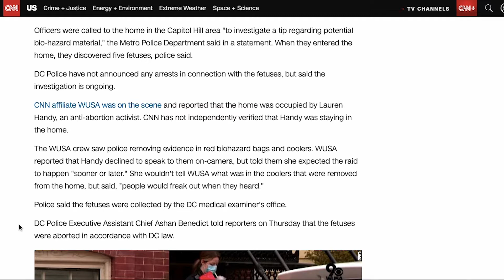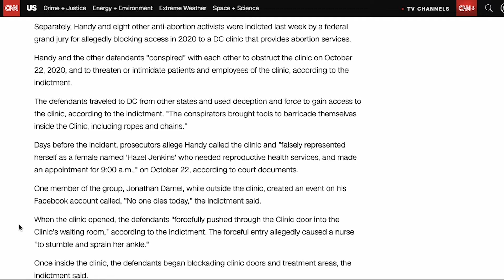The Lauren Handy Incident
This is such a mess.